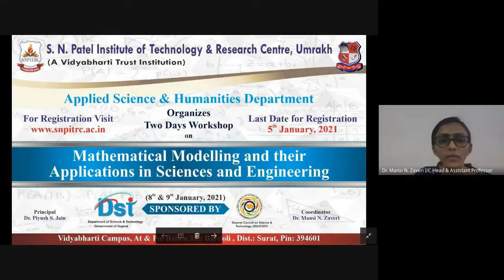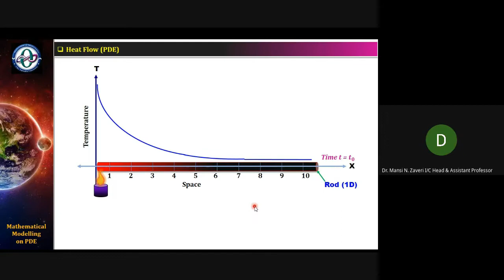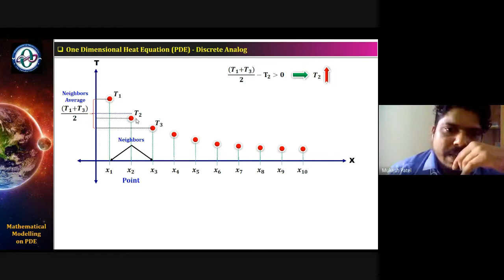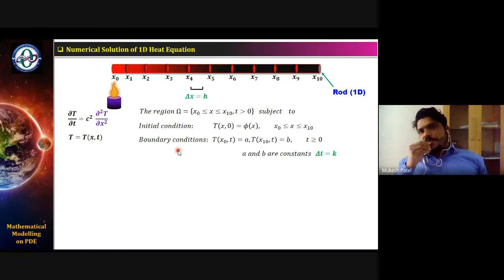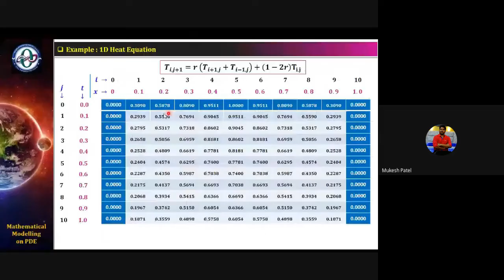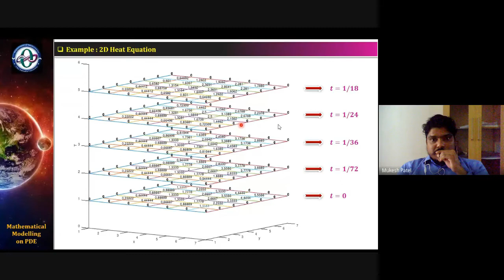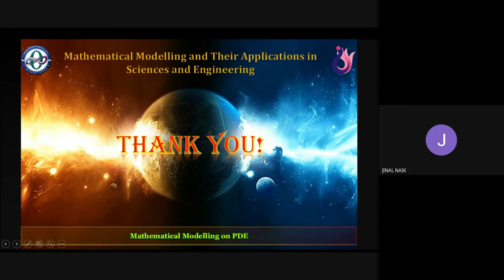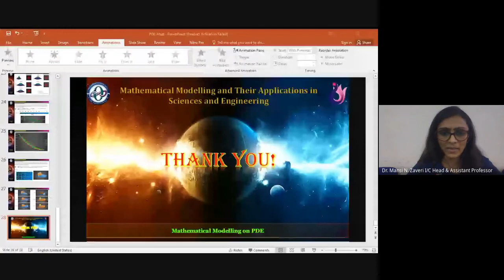MMASE Day-2 (Mathematical Modelling on PDE(Dr. Mukesh T. Patel))